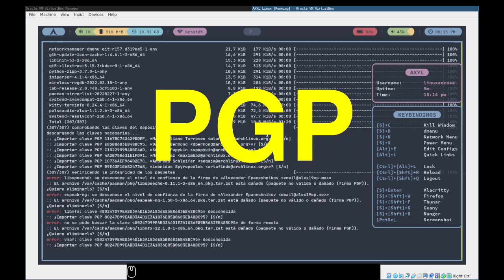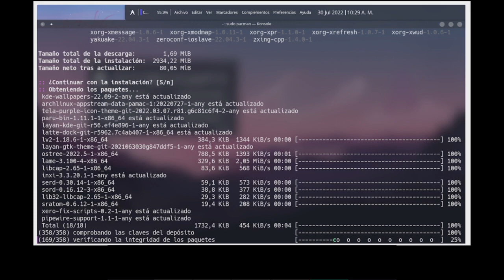Error al Actualizar Derivadas de Arch Linux - Firma PGP [Paquete no valido o dañado] [V409]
Prueba realizada en Axyl Linux, XeroLinux y también es posible que se presente en ArchCraft.

Para los impacientes (que no les gustan los videos así sean de menos de 2 minutos):
Al actualizar con el comando:
sudo pacman -Syu
salen varios errores o mensajes diciendo:
Paquete no valido o dañado (Firma PGP)

La solución es primero instalar o reinstalar el paquete archlinux-keyring con el comando:
sudo pacman -S archlinux-keyring